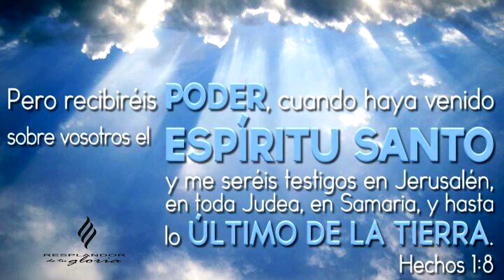MI TESTIMONIO PROGRAMA 05 PASTOR WILSON VASURY